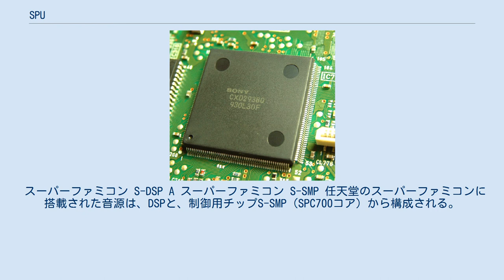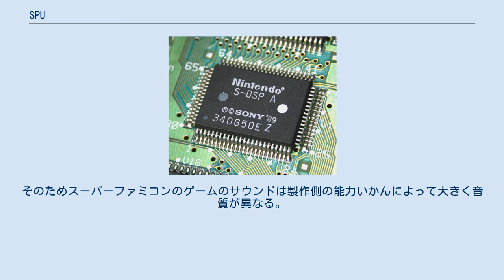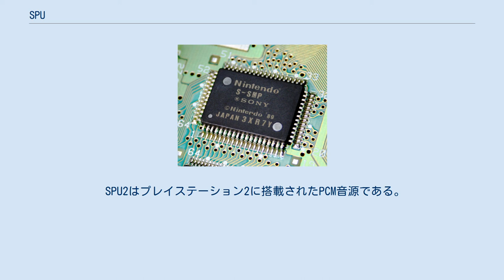SPU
SPU (英: Sound Processing Unit) は、ソニー・コンピュータエンタテインメントによって設計・製造され、同社ゲーム機に搭載されたPCM音源につけられた名称である。
プレイステーションに搭載されたSPU、プレイステーション2に搭載されたSPU2がある。
スーパーファミコンの音源に使用されたSPC700に由来している。
 スーパーファミコン S-DSP A スーパーファミコン S-SMP 任天堂のスーパーファミコンに搭載された音源は、DSPと、制御用チップS-SMP（SPC700コア）から構成される。
SPC700は6502を拡張した命令セットを持ち（オブジェクトの互換性はない）、本体のCPUとは別に動作する。
 当時ソニーのハードウェアエンジニアであった久夛良木健が設計を手がけた。
当初スーパーファミコンでは別の音源が採用される予定であったが、任天堂の担当者の前で久夛良木がSPC700のデモンストレーションを行いその性能をアピールし、その能力が認められたため、スーパーファミコンに採用されることとなった。
 スーパーファミコンの音源の性能は以下の通り。
 スーパーファミコンの仕様が正式発表された1988年当時のスペックとしては非常に高性能なものであった。
1990年のスーパーファミコン発売後には、SPC700の性能を生かして、スーパーファミコンでは数々の良質なゲーム音楽が誕生することとなった。
 しかしながら、メモリの容量や同時発音数、データサイズの制限、初期のライブラリの音源ドライバー（かんきちくん）の使い辛さや、スーパーファミコンの標準の開発機材だったソニーのNEWSのUNIX環境に製作側が慣れていないなど、初期は製作ノウハウ面でハードルが高かったこともあり、SPC700の能力を発揮するためには、ドライバの自作や改造ができる高度な技術を持ったプログラマーや、それに対応できるサウンドコンポーザーの腕が必要であった。
そのためスーパーファミコンのゲームのサウンドは製作側の能力いかんによって大きく音質が異なる。
 SPC700の性能を生かした究極の作品にサテラビューのゲーム「Rの書斎」がある。
これはサテラビューから受信したデータをメモリーパックへ一時蓄積しつつSPC700によって再生するという手法を用い、CD-ROM機以外では不可能と思われていた音声の分岐を実現したものである。
 後発のプレイステーションシリーズのSPU、SPU2はこのSPC700を発展・改良させたものである。
 SPU CXD2938Q SCPH-9000に実装 SPUはプレイステーションに搭載されたPCM音源である。
性能は以下の通り。
 SPC700に比べ、性能が大幅に強化されている。
また、メディアにCD-ROMが用いられるためファイルサイズの制限がSPC700よりも緩くなったことから、様々な音色を用いるゲーム音楽が誕生した。
 SPU2はプレイステーション2に搭載されたPCM音源である。